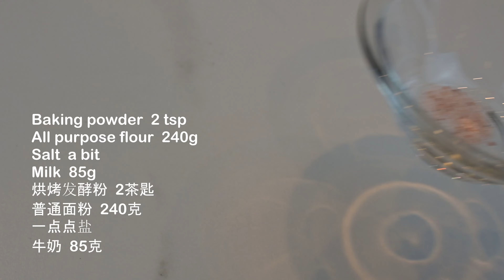Basic cupcake recipe | easy, simple and moist cake |How to make perfect vanilla cupcake|DanishLiving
This cake is surprisingly moist tasted, it is also super easy and simple to make. It takes around 20 minutes to make, but it is worth to use such time, as it is so great, melted in mouth, perfect to have some during the tea/coffee time.

Recipe
Cupcake dough
Sugar  225g
Salt  a bit
Milk  85g

糖  225克
鸡蛋  4只
香草糖  2茶匙
融化的黄油  100克
烘烤发酵粉  2茶匙
普通面粉  240克
一点点盐
牛奶  85克

Bake at 175 °C| 347 ℉with fan for 17-20 minutes
175摄氏度|347华氏度，烤17-20分钟

How to make moist vanilla cupcakes
Perfect vanilla cupcakes
How to get perfect vanilla cake every single time
Fluffy, moist vanilla cake recipe
Super moist cupcake
How to make the best vanilla cupcakes